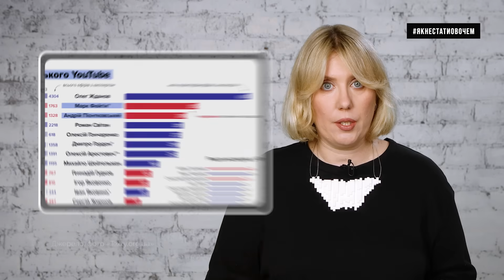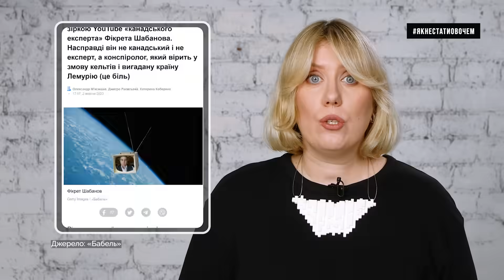ХТО в Ютубі формує нашу думку про війну та події в Україні? | Як не стати овочем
Хто в Ютубі формує нашу думку про війну та події в Україні? Експерти? Українські експерти? Ні і ще раз ні. Це роблять так звані хороші росіяни і українці, експертиза яких, м'яко кажучи, викликає запитання.
У сьогоднішньому відео ми вчергове поговоримо про те, як не потрапити на гачок до псевдоекспертів. Та як відрізнити реальних фахівців від тих, хто себе за них видає.
Буде і про Олега Жданова, і про Андрія Піонтковського, і про Марка Фейгіна та про Фікрета Шабанова.

У відео ініціативи "Як не стати овочем" експерти та Оксана Мороз розповідають про важливість інформаційної гігієни та боротьбу з дезінформацією в умовах гібридної війни росії проти України. Вони ділиться своїм досвідом розпізнавання фейків і підкреслюють важливість критичного мислення та перевірки джерел новин. У відео також розглядається інформаційна війна та гібридна війна росії проти України, зокрема у 2022-23 роках.